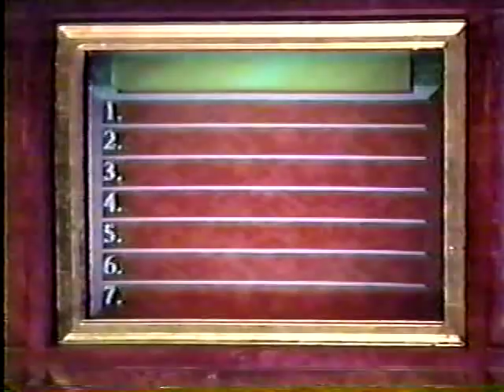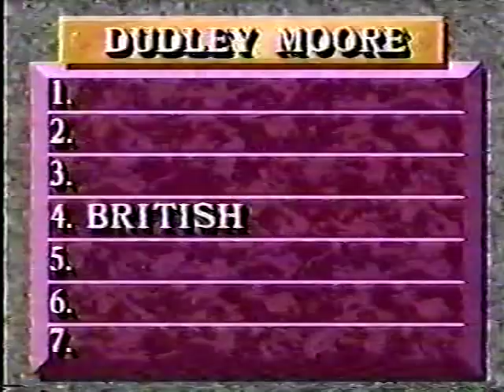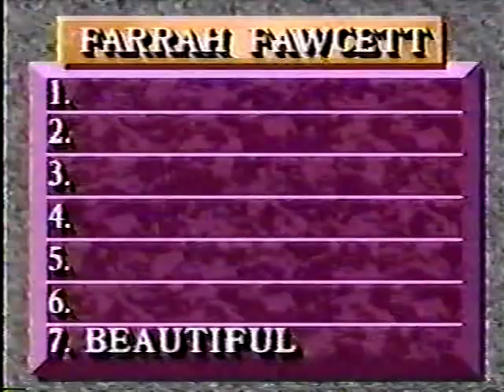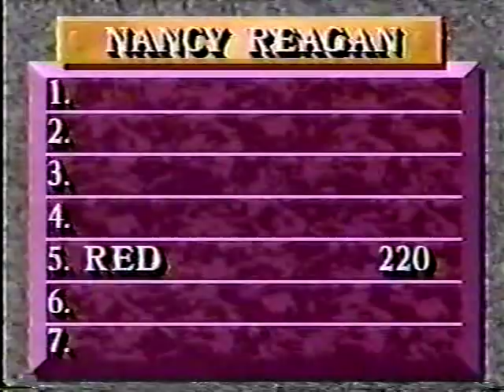Rodeo Drive: Premiere